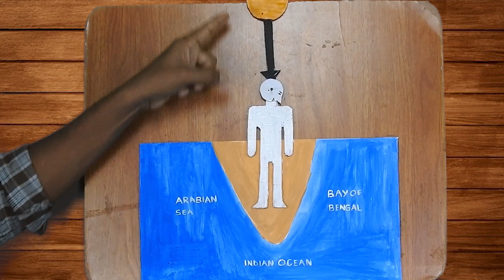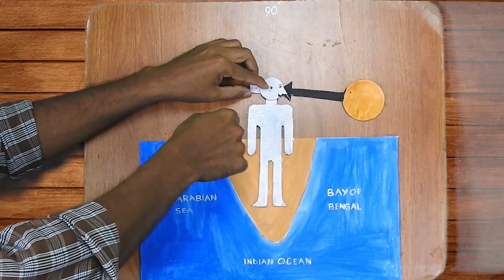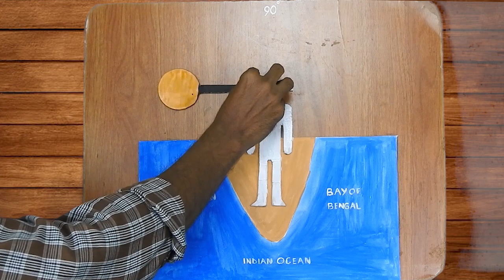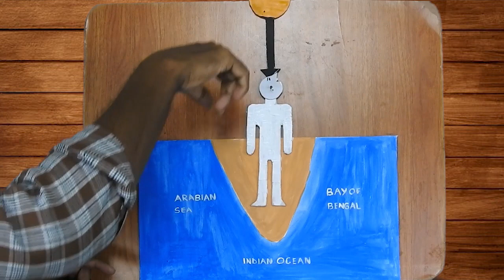Kerala 10th Standard Social Science 02 I ഋതു ഭേദങ്ങളും സമയവും I Part 01 I Jiji Sam